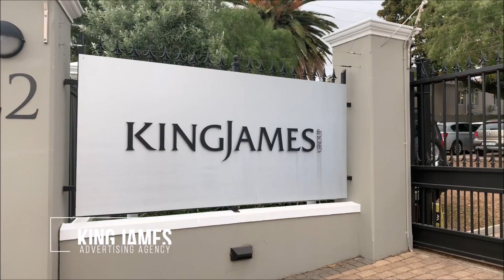Aftermovie - studiereis Kaapstad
Van 27 april t/m 5 mei 2019 reisden onze studenten af naar Kaapstad voor een onvergetelijke studiereis. Kaapstad is levendig, multicultureel, kleurrijk en boeiend. De stad heeft een bewogen geschiedenis waar de Europeanen en dan met name de Nederlanders een belangrijke rol in hebben gespeeld.

Tijdens de studiereis hebben de studenten een mooie combinatie gekregen tussen cultuur, interessante bedrijfs- en hotelbezoeken. Zo hebben de studenten onder andere een bezoek gebracht aan de Tafelberg, Deloitte, KingJames, Hilton Hotel en Belmond Mount Nelson Resort.

De reis was in één woord: fantastisch!